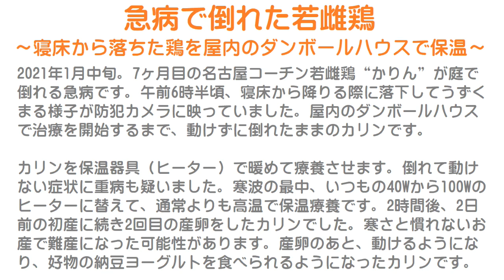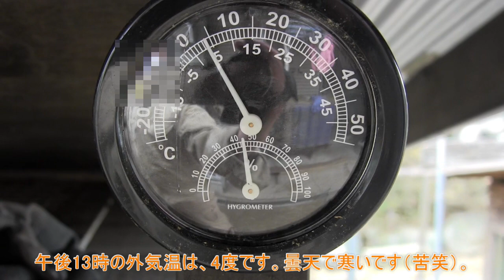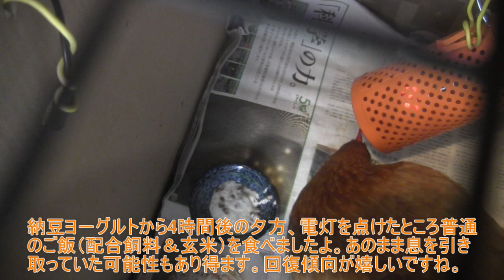急病で倒れた若雌鶏～寝床から落下のニワトリを屋内のダンボールハウスで保温治療初日～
2021年1月中旬。
7ヶ月目の名古屋コーチン若雌鶏“かりん”が庭で倒れる急病です。
午前6時半頃、寝床から降りる際に落下してうずくまる様子が防犯カメラに映っていました。
屋内のダンボールハウスで治療を開始するまで、動けずに倒れたままのカリンです。

カリンを保温器具（ヒーター）で暖めて療養させます。
倒れて動けない症状に重病も疑いました。
寒波の最中、いつもの40Wから100Wのヒーターに替えて、通常よりも高温で保温療養です。
2時間後、2日前の初産に続き2回目の産卵をしたカリンでした。
寒さと慣れないお産で難産になった可能性があります。
産卵のあと、動けるようになり、好物の納豆ヨーグルトを食べられるようになったカリンです。